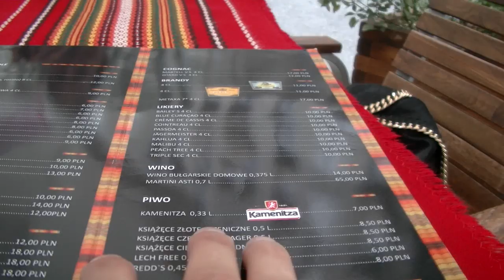Opinia o Bułgarskiej Restauracji w Łodzi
Moja wizyta na temat Bułgarskiej Restauracji na Piotrkowskiej 69 w Łodzi.
Jedzenie zupełnie inne niż w okolicznych knajpach i jak lubisz zjeść coś innego, za niewielkie pieniądze oraz popić sympatycznym bułgarskim piwem, to jest to lokal gastronomiczny dla Ciebie.

Opinię o tej knajpce mam bardzo pozytywną i być może kiedyś powrócę tam, aby coś zjeść.